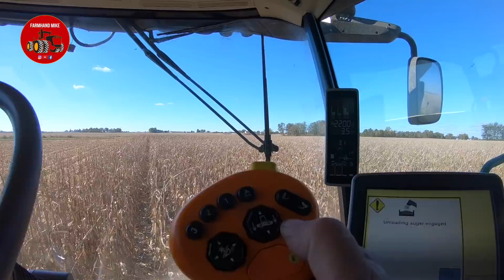Combine is Up & Running and 9 year old boy running the Grain Cart Tractor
In this video I finish the repair of the vertical auger inside the grain tank of the John Deere S670. We get back to corn harvest and have a 9 year old boy (Farmers Son) running the grain cart tractor. He does a phenomenal job for his first day of unloading on the go. Also in this video I get a steel fence post caught in the corn head.